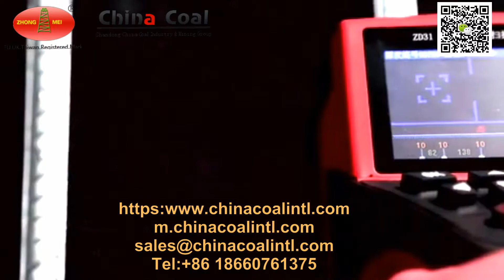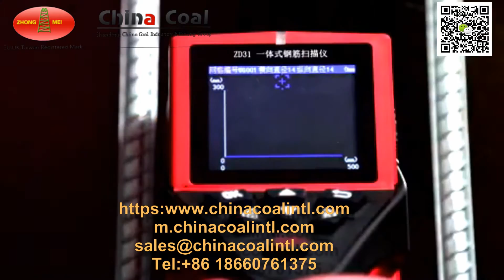rebar locator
rebar locator, concrete scanner, rebar detector
chinacoal05